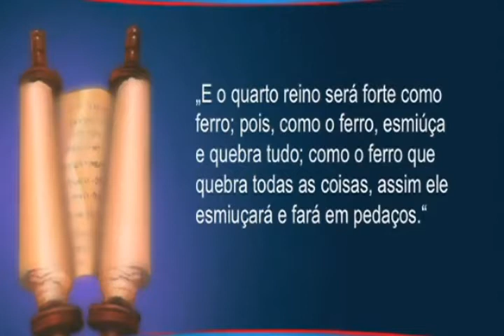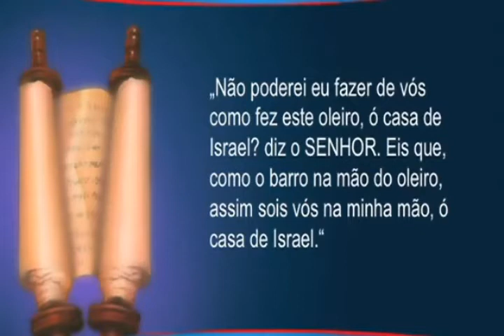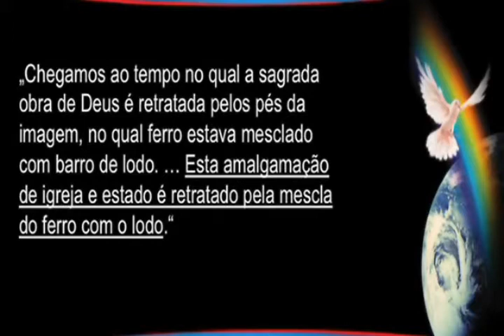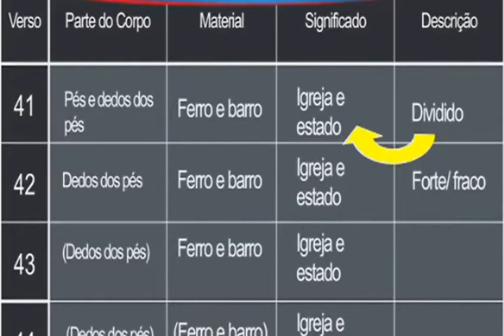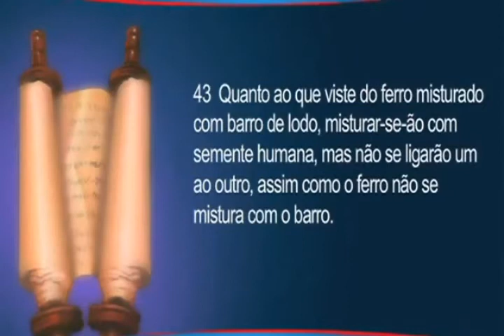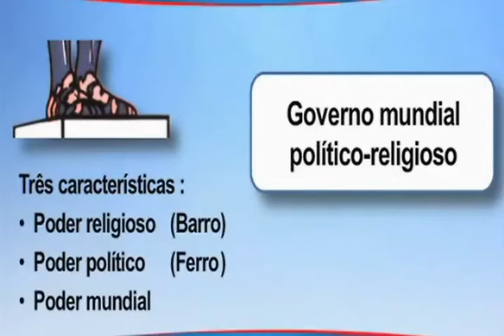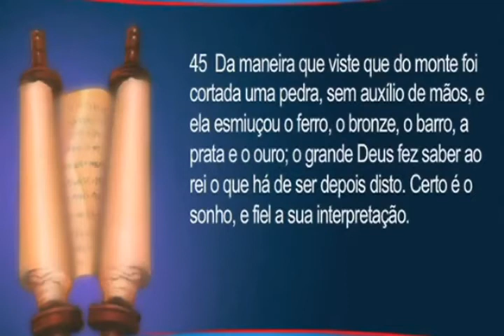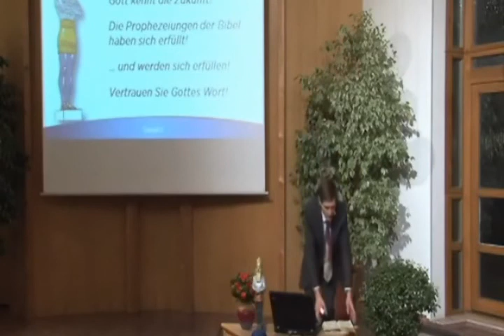O Iminente Colapso Financeiro Mundial | Parte 8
Prezados irmãos, mas do que nunca lhes peço para estudar sobre esse tema. Um GIGANTESCO TSUNAMI Financeiro se aproxima... VOCÊ e sua FAMÍLIA correm sério risco!

Nos ajude a continuar com Palestras Especiais, deposite qualquer valor na conta abaixo e faça o download dessa Palestra Completa
Banco do Brasil | AG 3090-2 | CC 10589-9 | Luiz C S Fernandes
(Para transferência online, meu CPF 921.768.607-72)

Na luta contra AMALEQUE que era neto de Esaú (Edom), Moisés tinha que ficar com sua "mão em pé" (Êxodo 17:8 à 13), pois as mesmas estavam cansadas, e me sinto assim meu irmão (a)...

Creio que Deus nos pede abaixo...

Atuo há mais 13  anos pela internet e estamos realizado palestras em todo o Brasil no sentido de alertar as pessoas sobre aquilo que está para acontecer no Brasil e no mundo.

Breve em DVD, nosso próximo Lançamento:
CONGRESSO PROFÉTICO EM FORTALEZA: